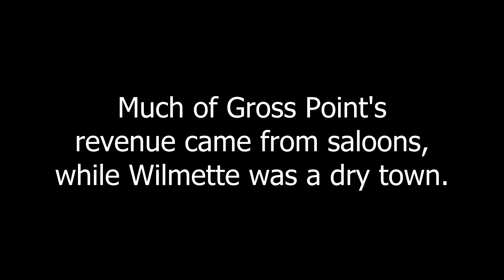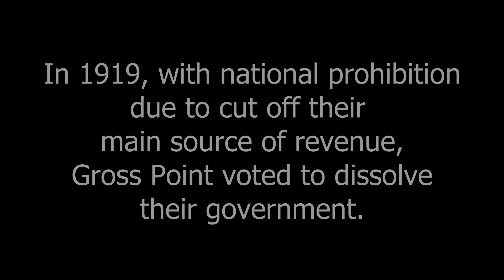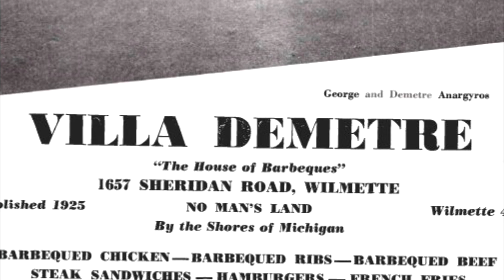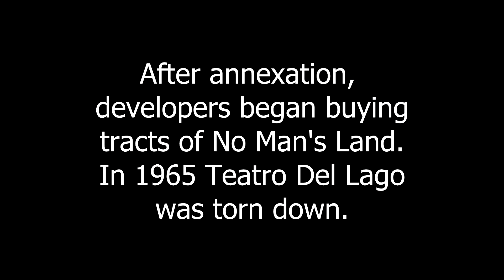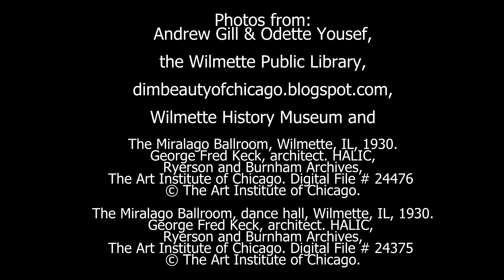When Wimette was the Coney Island of the North Shore